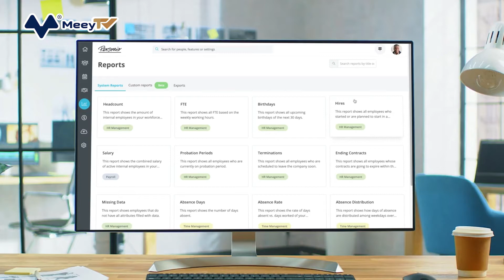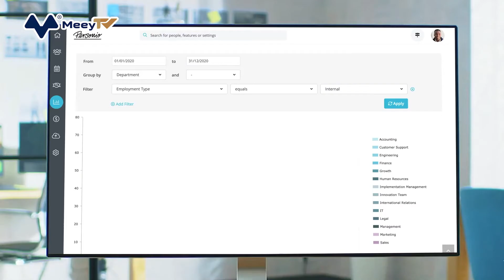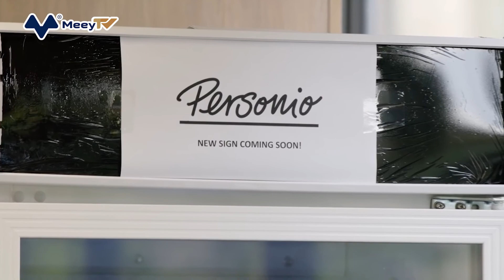CEO 31 TUỔI VÀ HÀNH TRÌNH GÂY DỰNG MỘT TRONG NHỮNG START-UP GIÁ TRỊ NHẤT CHÂU ÂU Ở TUỔI 20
Dù có thời điểm chỉ có vài trăm USD trong tài khoản ngân hàng nhưng nhờ tài lãnh đạo của Hanno Renner, Personio hiện đã huy động được tổng cộng 500 triệu USD từ các vòng gọi vốn tiền IPO. Chỉ trong sáu năm, công ty phần mềm Personio đã trở thành một trong những công ty khởi nghiệp giá trị nhất châu  u với mức định giá 6,3 tỷ USD. Tuy nhiên, CEO 31 tuổi Personio - anh Hanno Renner vẫn luôn nhớ về thời gian công ty gặp muôn vàn khó khăn về tài chính khi mới thành lập. Renner kể lại có thời điểm Personio chỉ có 226 USD trong tài khoản ngân hàng trước khi nhận được khoản đầu tư đầu tiên.

Renner là nhà đồng sáng lập công ty Personio tại Munich (Đức) vào năm 2015 cùng với Roman Schumacher, Arseniy Vershinin và Ignaz Forstmeier. Cả bốn người gặp nhau khi đang học tại trung tâm Quản lý và công nghệ kỹ thuật số - ở Munich.

Personio tập trung phục vụ khách hàng là các doanh nghiệp vừa và nhỏ. Ý tưởng thành lập công ty đến với Renner sau khi anh nghe được một người bạn phàn nàn rằng mình đang gặp khó khăn trong việc quản lý nhân sự vì thiếu phần mềm cần thiết.

Cả bốn người bạn đã cùng bàn bạc để tìm ra giải pháp. Khi còn là sinh viên, họ không có văn phòng riêng nên bốn người phải làm việc ở bất kỳ không gian nào họ có tại trường đại học, họ cũng cố gắng tiết kiệm hết sức có thể để trang trải chi phí vận hành công ty. Sau khi được khách hàng trả tiền cho phần mềm đầu tiên, bốn người dùng doanh thu này để mua giấy phép phần mềm, thuê một văn phòng nhỏ và tuyển vài nhân viên.

Không lâu sau đó, vào tháng 7/2016, Personio đã huy động được 2,3 triệu USD trong vòng tài trợ hạt giống, một trong số các nhà đầu tư bao gồm Global Founders Capital (nhà đầu tư của LinkedIn và Facebook).

Trước khi Personio nhận được khoản tài trợ đầu tiên, cả bốn nhà sáng lập đều nhất trí rằng công ty sẽ phải thanh toán mọi hóa đơn đang nợ, dù tình hình tài chính có eo hẹp thế nào đi chăng nữa. Theo Renner, đây là một cách giúp công ty giao dịch gây quỹ dễ dàng hơn.

Sự kiên trì đã được đền đáp, sau vòng tài trợ đầu, tình hình tài chính của Personio thay đổi chóng mặt. Trong vòng gọi vốn series E mới nhất hồi tháng 10, Personio đã huy động được 270 triệu USD và được định giá 6,3 tỷ USD. Đây là một bước nhảy vọt với công ty khi hồi tháng 1 khi chỉ được định giá 1,7 tỷ USD sau vòng series D.

Tổng cộng, Personio hiện đã huy động được hơn 500 triệu USD từ các nhà đầu tư. Không giống như hình ảnh một công ty khởi nghiệp non trẻ và thiếu thốn vào năm 2016, Personio hiện vẫn có "nguồn dự trữ đáng kể” từ vòng đầu tư vào tháng 1.

270 triệu USD vừa huy động sẽ được dùng để phát triển danh mục phần mềm mới nhất với tên gọi là 'Tự động hóa quy trình làm việc của con người'. Công cụ này được kỳ vọng sẽ giúp xóa bỏ rào cản phần mềm giữa bộ phận nhân sự và bộ phận khác trong công ty.

Điều hành một doanh nghiệp phần mềm hàng tỷ USD là một trải nghiệm hoàn toàn mới lạ đối với Renner. Tuy nhiên, chàng trai 31 tuổi cũng từng có kinh nghiệm lãnh đạo khi từng làm thuyền trưởng du thuyền thời học đại học. Renner chia sẻ, anh có niềm đam mê với chèo thuyền, vì vậy Renner quyết tâm lấy bằng lái du thuyền để kiếm tiền. Nhờ đó, Renner không chỉ thỏa mãn đam mê mà còn được trả tiền để lái thuyền đi khắp thế giới và trang trải học phí. Dù vậy công việc này không phải lúc nào cũng vui vẻ và hấp dẫn. Hanno Renner luôn phải chịu trách nhiệm với thủy thủ đoàn và hành khách, khiến công việc "căng thẳng và khó khăn hơn hầu hết mọi người nghĩ".

Chính trải nghiệm trên đã giúp Renner chuẩn bị tốt cho vai trò giám đốc điều hành Personio.
Renner được đánh giá là một ông chủ tốt khi luôn nhận thức được tầm quan trọng của việc tiếp thu ý kiến đóng góp từ nhân viên. Với Renner, việc xây dựng công ty không phải để trở thành ông chủ của ai đó. Anh luôn khuyến khích nhân viên Personio tham gia vào việc "sở hữu công ty". Với hơn 1.000 nhân viên, tăng từ 350 nhân viên vào năm 2020. Personio là một trong những cái tên dẫn đầu trong lĩnh vực phần mềm quản trị ở châu  u, cùng với các đối thủ như Hibob, SAP và Salesforce.